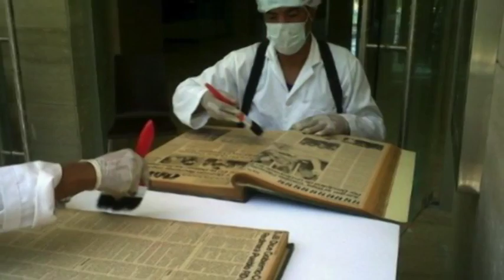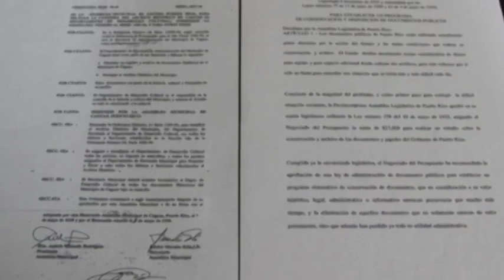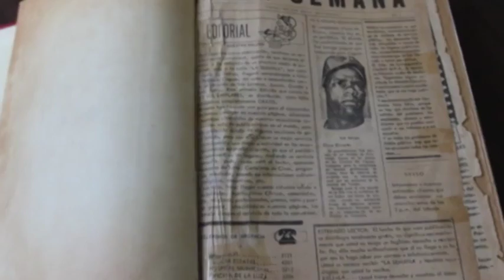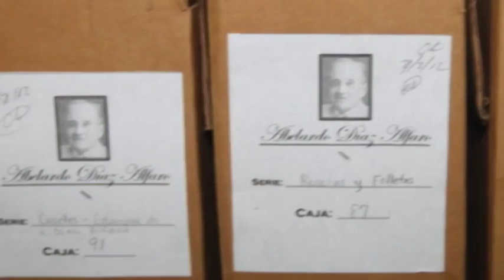Archivo Histórico de Caguas, Puerto Rico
El Archivo Histórico del Municipio Autónomo de Caguas, Puerto Rico es parte de la Galería Virtual de Archivos de Puerto Rico, proyecto de la Red de Archivos de Puerto Rico (2014).